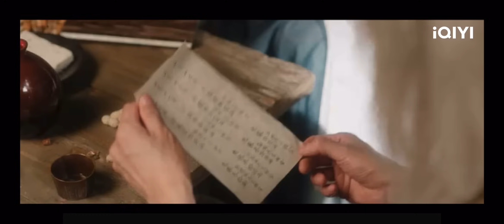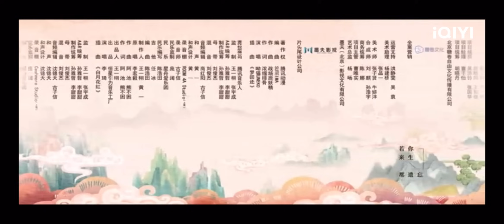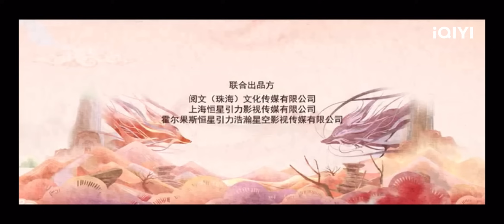พากย์ไทย: สื่อรักปีศาจจิ้งจอก ภาคจันทราสีชาด | EP.2 (Full HD) | iQIYI Thailand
🦊สื่อรักปีศาจจิ้งจอก ภาคจันทราสีชาด (Fox Spirit Matchmaker: Red-Moon Pact)
เรื่องย่อ: "จับคู่วิญญาณจิ้งจอก" เป็นซีรีส์เทพนิยายโบราณที่นำแสดงโดย หยางมี่ ("นักฆ่าโลหิต") และ กงจวิ้น ("นักรบพเนจรสุดขอบฟ้า") ซีรีส์เรื่องนี้บอกเล่าเรื่องราวของ ถูซานหงหง (รับบทโดย หยางมี่) ชนเผ่าจิ้งจอกผู้เคร่งศาสนา ซึ่งบังเอิญช่วย ตงฟางเยว่ชู (รับบทโดย กงจวิ้น) มนุษย์วัยเยาว์ที่ถูกตามล่าด้วยความบาดหมาง ได้ตระหนักถึงความปรารถนาที่จะปรองดองระหว่างสองเผ่าพันธุ์ จึงจับมือกับผู้เป็นที่รักเพื่อต่อสู้กับผู้ร้าย ซีรีส์เรื่องนี้จะออกอากาศออนไลน์ทาง iQIYI International (iQ.com)
นักแสดงนำ: หยางมี่, กงจวิ้น

ซีรีส์ฮิต:
[พากย์ไทย] สื่อรักปีศาจจิ้งจอก ภาคจันทราสีชาด (Fox Spirit Matchmaker: Red-Moon Pact)
[พากย์ไทย] เทพยุทธ์สะบั้นฟ้าท้าสวรรค์ (Burning Flames)
[พากย์ไทย] เซียนกระบี่พิชิตมาร 4 (Sword and Fairy 4)
[พากย์ไทย] เล่ห์รักวังคุนหนิง(Story of Kunning Palace)
[พากย์ไทย] ข้ามภูผาหาญท้าลิขิตรัก (A Journey to Love)
[พากย์ไทย] ทางรัก ทางฝัน ของฉันและเธอ (Road Home)

[ซับไทย] สื่อรักปีศาจจิ้งจอก ภาคจันทราสีชาด (Fox Spirit Matchmaker: Red-Moon Pact)
[ซับไทย] ขอให้เธอเจอแฟนแบบฉั (Men in Love)